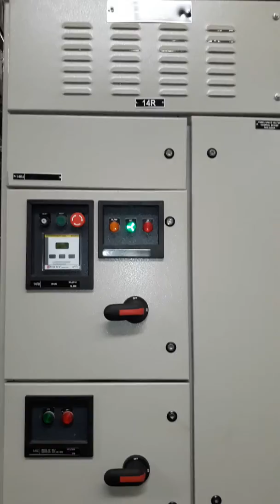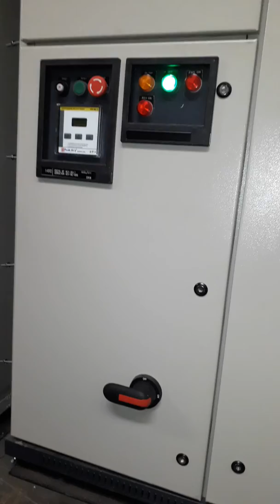Panel Switchboard - Big rating module/trolley rack in out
how to do rack in rack out in switchboard? Good learning video to learn.